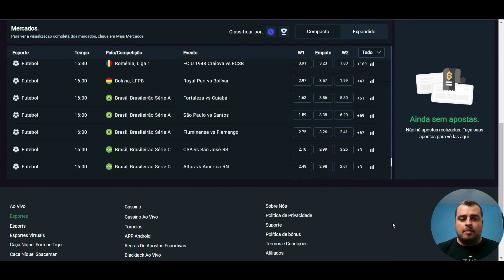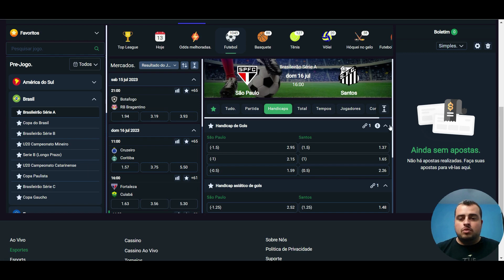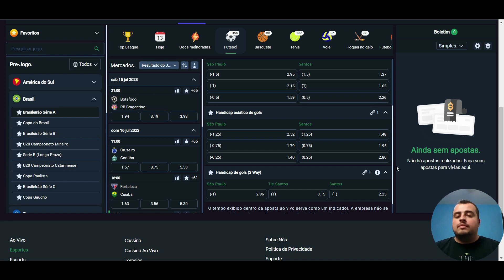Como fazer Handicap / Handicap Asiático de forma SIMPLES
Neste guia prático de apostas esportivas, vamos desvendar os segredos por trás do Handicap e do Handicap Asiático de maneira simples e acessível. Se você é um entusiasta das apostas ou está apenas começando, aprenderá a aplicar essas estratégias eficazes para impulsionar seus resultados.

Vamos explicar passo a passo como calcular e utilizar o Handicap tradicional e o Handicap Asiático em diferentes esportes, como futebol, basquete e muito mais. Com exemplos claros e dicas valiosas, você terá todas as ferramentas necessárias para tomar decisões informadas e aumentar suas chances de sucesso nas apostas esportivas.

Não perca a oportunidade de aprimorar suas habilidades como apostador e alcançar melhores resultados em suas apostas. Vamos juntos embarcar nessa jornada rumo ao sucesso nas apostas! Boa sorte e boas apostas! 🍀